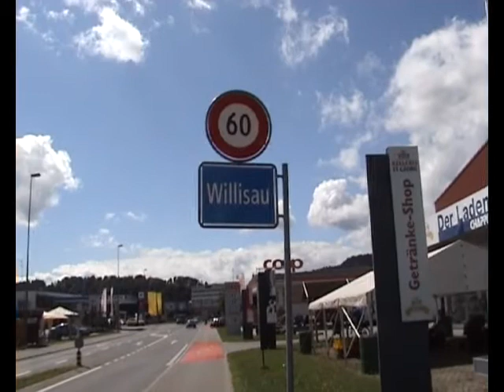Cuncti Simus in Willisau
Cuncti Simus - ensemble for medieval music - performing in Willisau (CH)